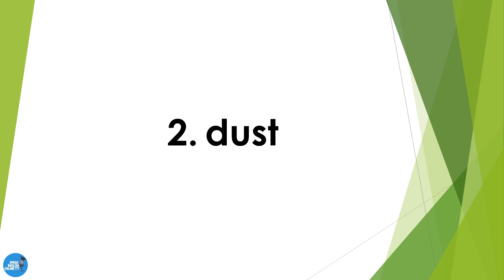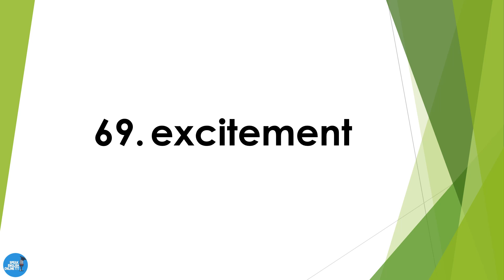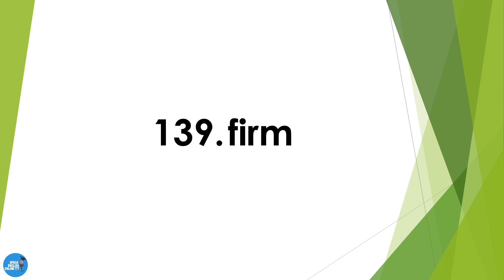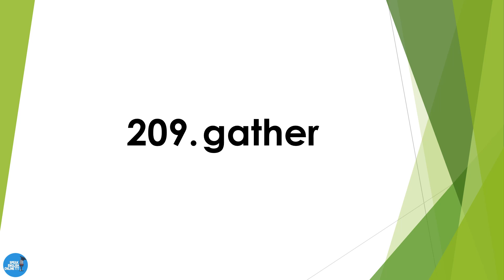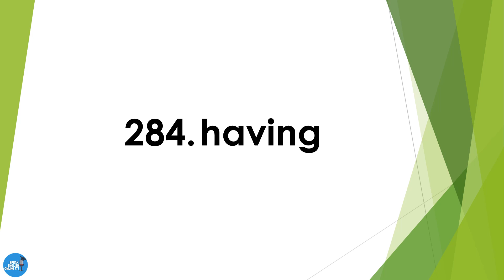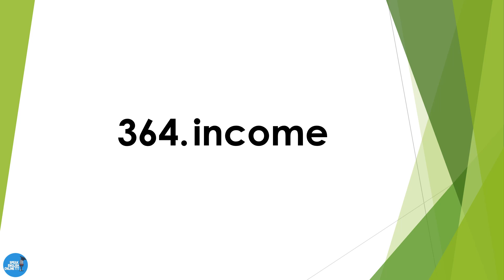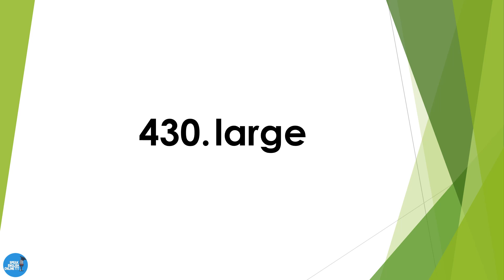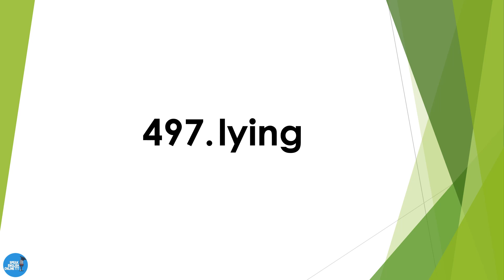English Speaking Practice - 500 Basic English Words Every ESL Learner Must Know Part 2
Do you want to speak English fluently? If so, try reading the sentences aloud along with the video and audio! If you practice repeatedly, the phrases and sentences will come out naturally of your mouth.

Learn American English★Listen and Repeat Useful English Phrases and Sentences✔
Speak English Online 777 - your channel for English Speaking, Listening, and Reading
Hundreds of English Videos are waiting for you. They will help you learn to speak English fluently.